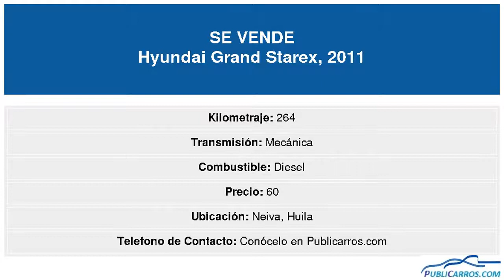Hyundai Grand Starex 2011 Usado en Venta Neiva Venta de Hyundai Grand Starex Usados Neiva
Hyundai Grand Starex 2011 Usado en Venta Neiva Hyundai Grand Starex Usado en Venta Neiva Colombia / Anuncios Clasificados de Autos | Publicar Autos Vehiculos Camionetas Automoviles Carros a la Venta en Neiva Colombia.
DESCRIPCION DEL VEHICULO:Hyundai Grand Starex se vende en Neiva
Necesita Financiación? Para vehículos de máximo 10 años de antigüedad y asegurables, y con previa autorización dada al comprador por parte del vendedor, Publicarros.com podrá gestionar Gratis la financiación hasta del 100% con entidades bancarias y obtener la aprobación de su crédito desde cualquier ciudad de Colombia, con planes desde 12 hasta 72 meses. Asesoría gratuita llamando o escribiendo vía whatsapp al celular 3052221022. (*)Aplican Condiciones.
Publicarros.com-Anuncios Clasificados de Vehículos en Colombia. Deseamos compartir con usted diversas oportunidades comerciales del sector automotriz en Colombia con posibles vehiculos disponibles para la venta de la marca Hyundai Grand Starex en '.Neiva.
Encontrará carros de todas las marcas y en los diferentes tipos de carrocería: Sedan | Hatchback | Convertible o descapotable | Coupé | Van | Minivan | Crossover | SUV | Camioneta | Campero | Station Wagon | Familiar | Pick Up | Utilitario o Camión.
También con diferentes tipos de combustible: Gasolina, Diesel, Gas y Gasolina (GASGASOL), Eléctricos, o sólo a Gas; en color Beige | Negro | Azul | Cafe | Verde | Gris | Naranja | Morado | Rojo | Plata | Blanco o Amarillo; con caja o transmisión para todos los gustos: Automatica, Mecanica o Triptonica.
Busca un carro Hyundai Grand Starex 2011 en Colombia en cualquiera de sus versiones? Lo más probable es que encuentre su nuevo carro
Vende su Hyundai Grand Starex en Neiva?
Si usted es el propietario de un automovil o vehiculo Hyundai que desea vender, encuentre al comprador en Publicarros.com
Porqué Anunciar con nosotros?
Cada Vehículo en Venta es diferente y usted tiene claro que el perfil del cliente para cada vehículo también lo es.
Publicarros.com es la herramienta en el mercado online que facilita la venta de vehículos de todo tipo, permitiéndole ofrecerlos entre el público correcto para cada caso en particular.
Realice Campañas Multi-Web y Multiplataforma de manera efectiva y complemente su estrategia comercial actual. Todo en un sólo paso y con una única publicación. Sus anuncios, además de republicarse en otras importantes páginas de anuncios clasificados, se multiplicarán en las principales Redes Sociales de manera segmentada, llegando a cientos o miles de personas entre tu publico ideal según tipo de vehículo, marca, línea, y ciudad de venta.
Publicarros genera para usted oportunidades cualificadas para cada vehículo de manera independiente.
PUBLICARROS.COM, no es responsable por la veracidad de la información suministrada por los usuarios en sus anuncios. Asesórese antes de comprar su carro. Visite también
Venta Hyundai Grand Starex 2011 Usado en Venta Neiva Colombia-Hyundai Grand Starex Usados en Venta en Neiva Colombia